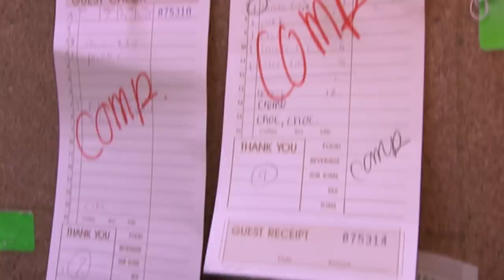"This Is The Most Disorganised Kitchen In America" | Kitchen Nightmares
Big if true.